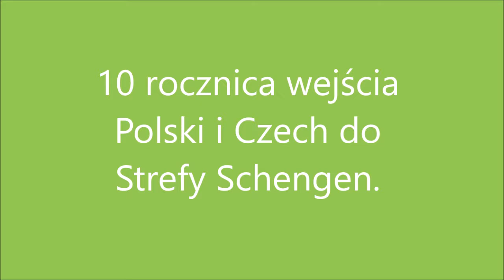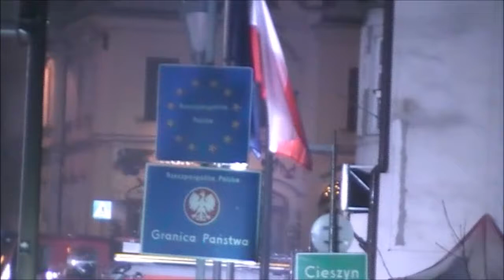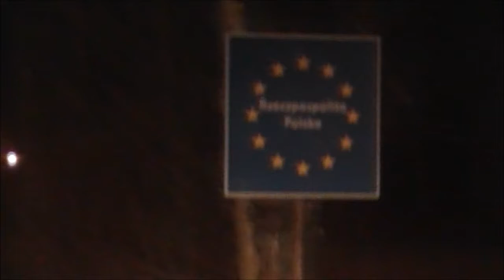10 lat Schengen w Cieszynie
Krótka wizyta w Cieszynie na Moście Przyjaźni z okazji 10 rocznicy przystąpienia Polski i Czech do Strefy Schengen.